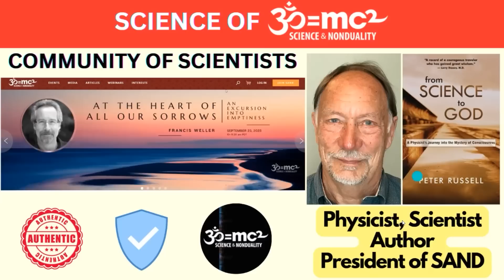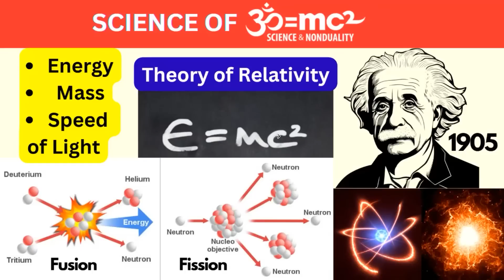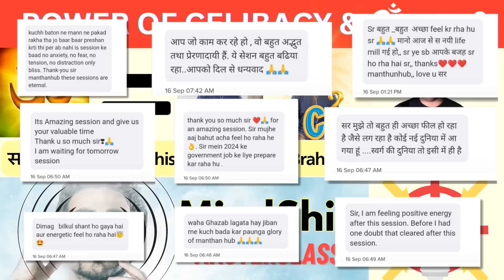New Science Of Om Mantra Explained : Om Mantra Chanting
🔥 Struggling with PMO Addiction? Lost in distractions?
⚔️ Start your journey of Brahmacharya, Self-Mastery & Mental Rewiring
🌟 Join the powerful Soul Power Booster Course — your first step toward a pure, powerful and focused life.

link For Bharat New Science Of Om Mantra Explained : Om Mantra Chanting

In this video, we explore the intriguing fusion of Einstein's renowned formula E=mc² and its spiritual counterpart OM=mc², a concept championed by modern scientists and thinkers. 🧠🔬🙏

Discover how physicists like Peter Russel, a renowned scientist and author of influential works such as "From Science to God" and "The Upanishad," have embraced OM=mc² as the contemporary and comprehensive formula capable of unravelling the mysteries of both science and spirituality. 📚✨

Peter Russel's profound insights have resonated worldwide, and he currently serves as the President of SAND (Science and Nonduality), an international community of researchers and scientists dedicated to exploring the intersection of science and spirituality. 🌎🤝

In this video, we'll delve into the essence of OM=mc², its spiritual significance, and its potential to unlock the answers to some of the most profound questions in the universe. 🌌🔑

Join us on this illuminating journey as we bridge the gap between science and spirituality, unveiling the extraordinary potential of OM=mc², guided by the wisdom of Peter Russel. 🚀📚🌟